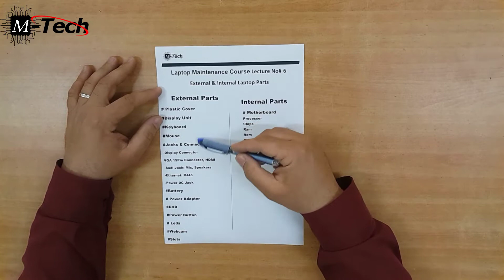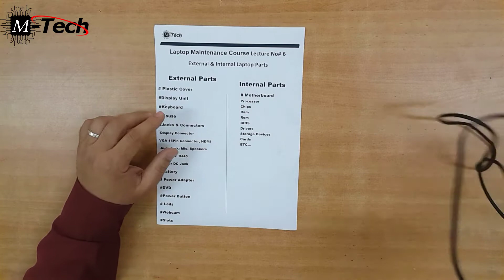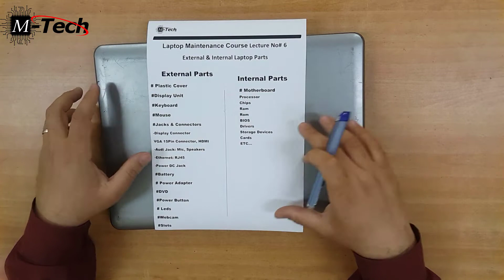الأجزاء الداخلية والخارجية للابتوب Internal & External Parts of Laptop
المحاضرة السادسة من دورة صيانة أجهزة اللابتوب  و بها يتم التعرف على الأجزاء الداخلية و الخارجية لجهاز الابتوب.
الأجزاء الخارجية لجهاز الابتوب:
الاطار البلاستيكى الخارجى.
لوحة المفاتيح.
البطارية.
وحدة التغذية
الشاشة
شاشة العرض
البطارية
مقبس جهاز العرض
 الأجزاء الداخلية لجهاز الابتوب:
اللوحة الأم
المعالح
وحدة المعالجة المركزية
الجسر الشمالى
الجسر الجنوبى
متكاملة الادخال و الاخراج
المؤقت
وحدة الصوت
وحدة الاسلكى
وحدة التخزين
حاوية الأقراص المدمجة
الذاكرة
ذاكرة الوصول العشوائى
ذاكرة القراءة فقط
الكميرا
وحدة معالجة الرسوميات
Equipment Links:
Thermal camera
Seek Compact Pro for Android
Seek Compact Pro for iOS

Charging:
USB ammeter
Bona fide MFI charging cables Anker

Microscopy:
Recommended microscope
Light ring for microscope
Barlow lens

Soldering:
My soldering station with standard iron
Primary soldering tool--mini hot tweezers
Favorite tips for mini hot tweezer
Favorite tip for standard iron: BC2

Ultrasonic cleaning:
Crest iPhone sized cleaner
Branson EC cleaning fluid

Hot Air: My hot air station:
Quick 861dw hot air rework station

Small supplies:
Vetus 2 PCS EYELASH EXTENSION TWEEZERS STRAIGHT & CURVED BLACK

ChipQuik SMD-291 No Clean Flux
Kester 44 Rosin Core Solder
Kapton tape:
1 Mil Kapton Tape (Polyimide) - 1/2" X 36 Yds
silicone baking mat
UV light

Diagnostic tools:
Tristar tester
DC Power supply:
Tekpower TP3005T Variable Linear DC Power Supply, 0-30V  0-5A with Alligator Test Leads
Multimeter:
Fluke 3000 FC Wireless Digital Multimeter
Fine point tips for multimeter
Freeze spray:
MG Chemicals 403A 134A Super Cold Spray, 285g (10 oz) Aerosol Can:

تفضل هنا قوائم التشغيل للدورات التي بالقناة:
دورة صيانة اللابتوب

External parts of the laptop:
External plastic frame.
keyboard
the battery
Power Supply
the screen
display
the battery
Socket for graphics
15 pin connector
HDMI
DVI

The internal parts of the laptop
Motherboard
Distortion
CPU
North Bridge
South Bridge
Integrated input and output
clock  generator
Sound unit
Wireless unit
storage unit
CD-ROM container
memory
Random access memory
ROM
read only memory
webcam
Graphics Processing Unit
صيانة الابتوب
لابتوب
laptop
repair
maintenance
practical
الفرق
فرق
بين
الاب
اللاب
الابتوب
و
دسكتوب
ديسكتوب
دسكتب
deference
deferences
between
lap
laptop
vs
and
desk
desktop
دورة
صيانة
الابتوب
احترف الابتوب